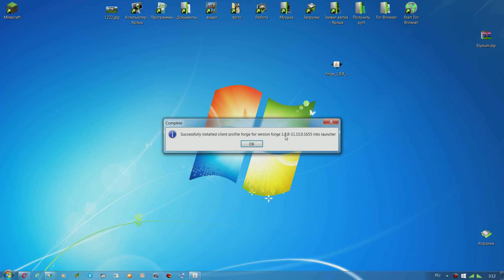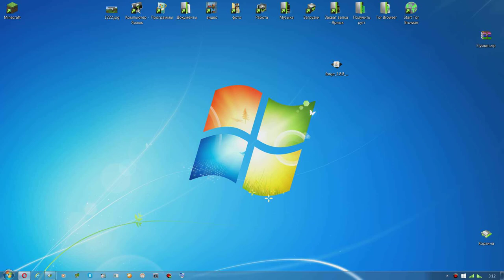Как устанавливать моды Minecraft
Minecraft Forge это библиотека для Minecraft, которая является основной для большинства модов.
Добавлена бета версия Forge для Майнкрафт 1.8.9

Скачать Minecraft Forge
Для 1.8.9
(3.83 МБ, 13 февраля 2016)

Для 1.8.8
(3.58 МБ, 01 января 2016)

Для 1.8
(3.52 МБ, 13 февраля 2016)

Для 1.7.10
(3.22 МБ, 28 января 2016)

Для 1.7.2
(2.8 МБ, 29 ноября 2014)

Для 1.6.4
(2.16 МБ, 06 января 2014)

Для 1.6.2
(1.97 МБ, 06 января 2014)

Для 1.5.2
(2.22 МБ, 22 декабря 2014)